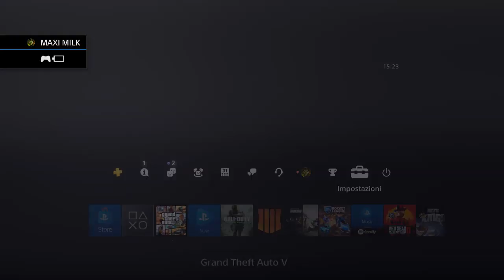GTA ON LINE GLITCH DEI SOLDI MIGLIORATO UN AUTO AL MINUTO O QUASI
E UN GLITCH DEI SOLDI GIA ESISTENTE MA MIGLIORATO, E MOLTO PIU RAPIDO RISPETTO A PRIMA, VELOCE OSEREI DIRE QUASI UN AUTO IN UN MINUTO